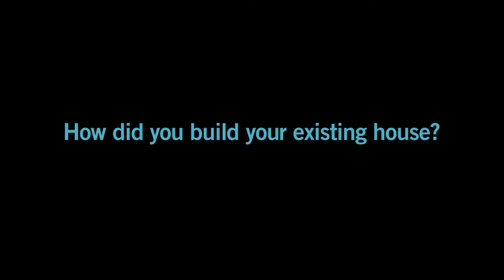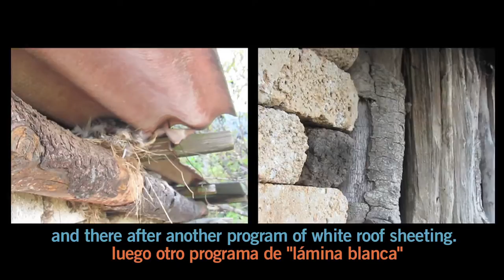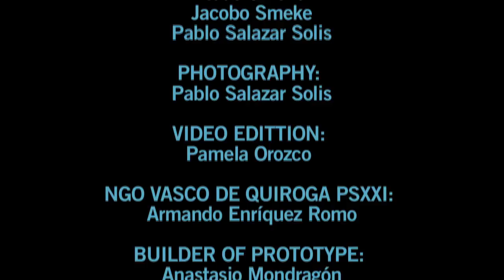RURAL HABITAT BY MOBILE WORKSHOP ARCHITECTS DOCUMENTARY PART 2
'Rural Habitat' represents the collaborative effort and visions of Mobile Workshop Architects (MWA) and NGO Vasco de Quiroga PSXXI (VSQPSXXI).
For a number of years Mobile Workshop Architects have undertaken research to develop dignified, low budget housing. After seeing current government/ NGO designs for low budget housing, MWA decided to creatively re-imagine rural dwelling design on similarly tight budgets.
In 2012, VSQPSXXI was selected among the top 50 finalist of the Mexican initiative award, 'Iniciativa Mexico', for their technological development plan that helps rural Mexican communities to offset their carbon footprint. A key component of this plan included the introduction of a new design of biomass stove, which reduces the amount of wood required and discharges fumes away from its users. VSQPSXXI joined forces with MWA after looking for architects who could design dwellings that included this new stove and further implement Vasco de Quiroga's vision to create 'hospital-towns'.
Rural Habitat' started as an initiative to improve living conditions for people in remote Mexican communities. The project was designed to dignify and improve the quality of life for rural Mexicans by providing affordable, low cost housing and sanitation. The design concept was literally to give people a roof "over their heads" using minimal architectural elements.  In accordance with this design principle the roof curves to become the walls of the house.
'Rural Habitat' is more than a house design, it is a social development initiative that integrates and enhances community wealth, health and technological progress, enabling people to live in harmony with their environment, while respecting cultural and traditional ways of life.
This exhibition at Customs House aims to heighten awareness of some of the challenges facing rural and remote Mexican communities and to share our architectural and social design solutions. The 'Rural Habitat' project celebrates cultural inheritance and respects the way of life of rural Mexicans. It seeks to improve their lives through constructive and culturally sensitive means, by encouraging rather than imposing ideas. This project uses simple construction and logistic systems; pursuing highly creative and innovative methods to observe extremely low budgets.
We believe that what's important both at an individual and community level,  is not just the fulfilment of physical necessities but that it is equally essential to care for peoples metaphysical needs. The project has developed over time evolving new ideas and overcoming hurdles in the design and construction process to strengthen the development platform. We hope this exhibit inspires others to take on the challenge of formulating new ideas and sustainable utopias which break traditional paradigms.